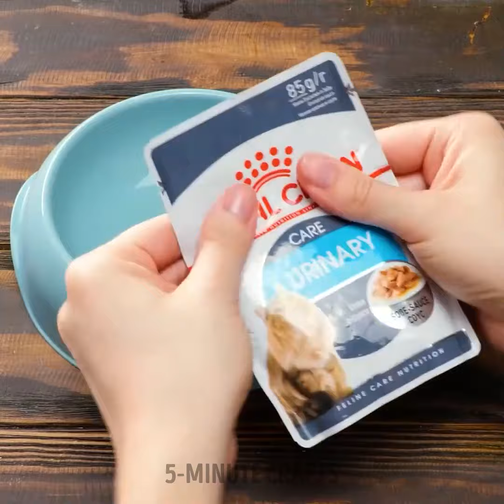Tips and Tricks to Cut, Peel, Slice, and Dice Fruits and Vegetables 🥒🥥🍍